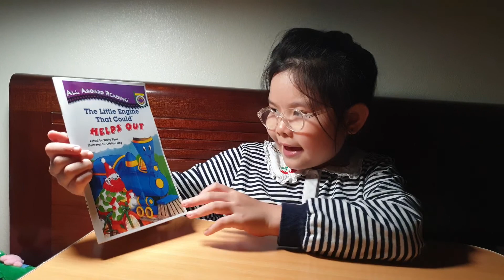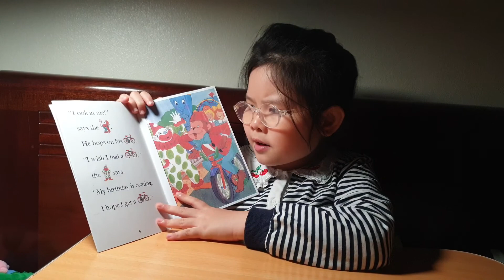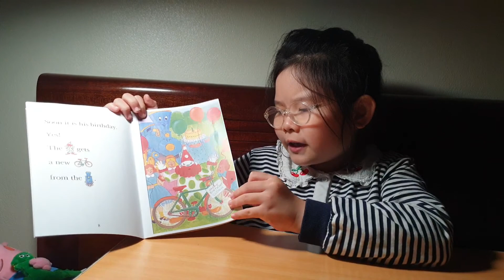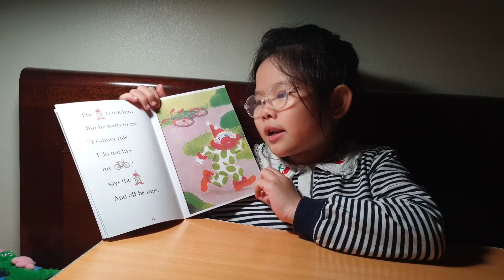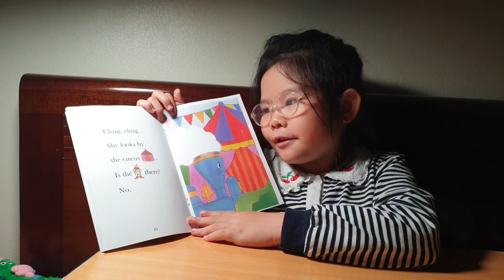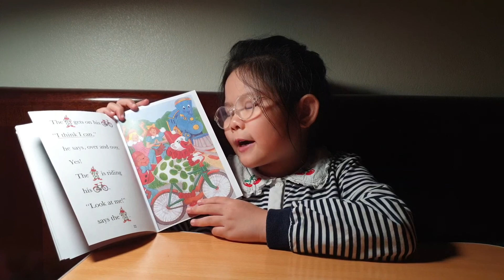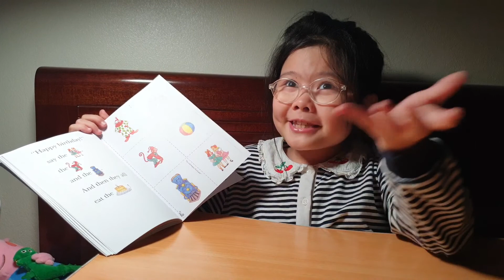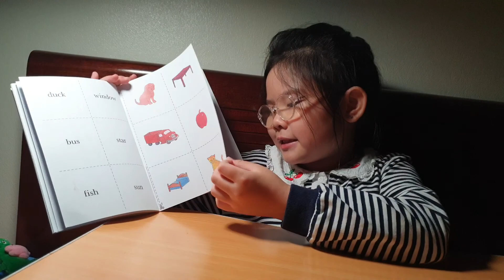The Little Engine That Could Helps Out | Bedtime Story | Susu's Reading